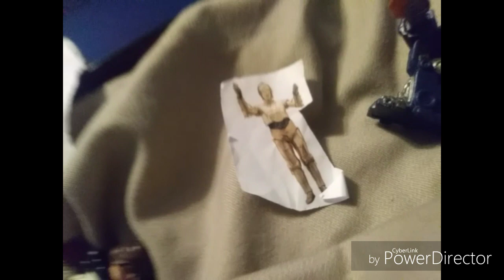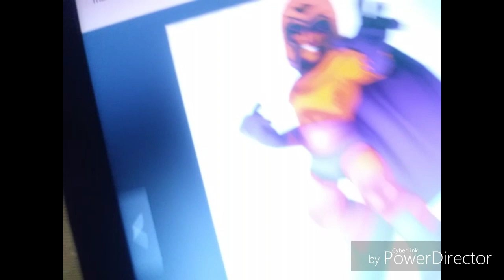Super Hero Squad Season 2 episode 22